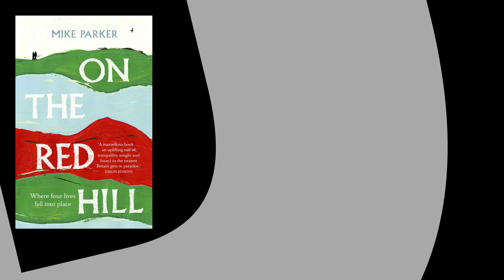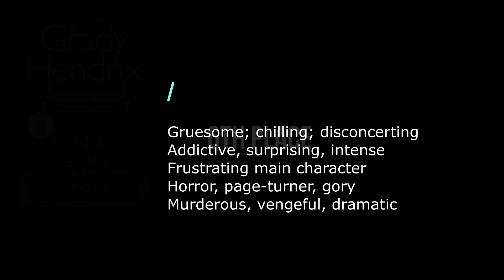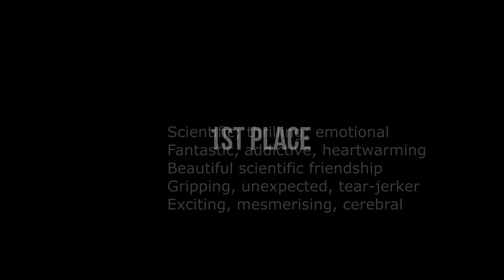Book Club 2022